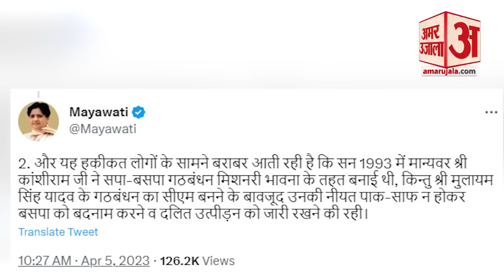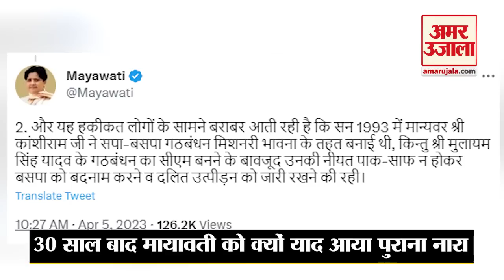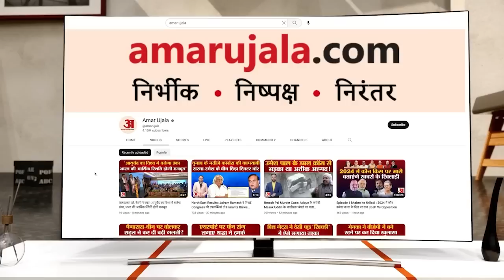UP Politics: 30 साल बाद मायावती को क्यों याद आया पुराना नारा मायावती ने फोड़ा सपा पर ठीकरा?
UP Politics: 3030 साल बाद मायावती को क्यों याद आया पुराना नारा मायावती ने फोड़ा सपा पर ठीकरा?